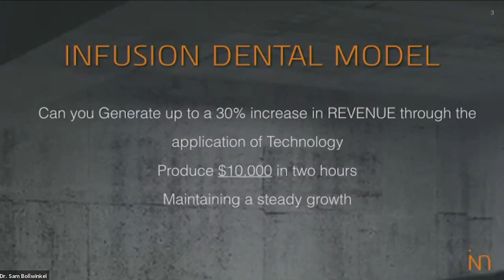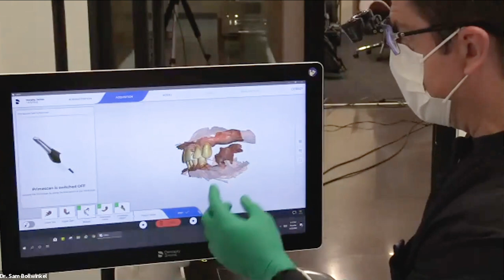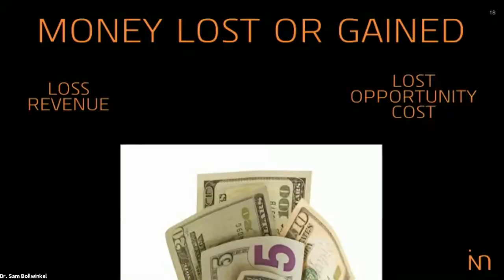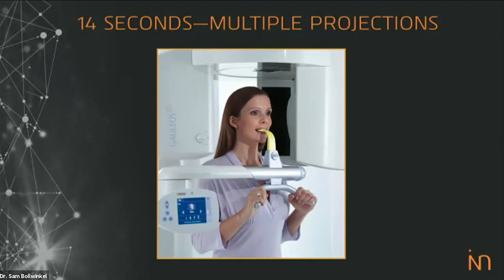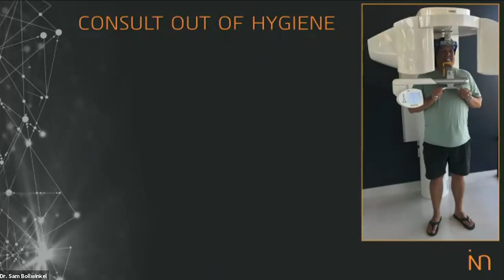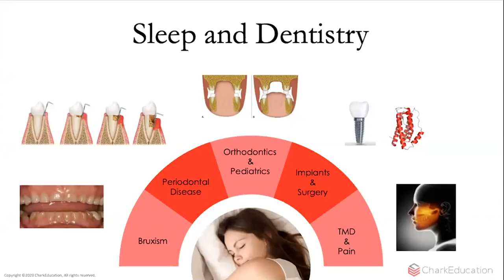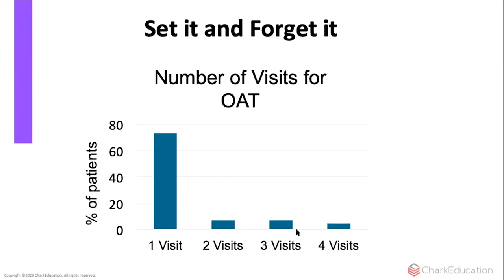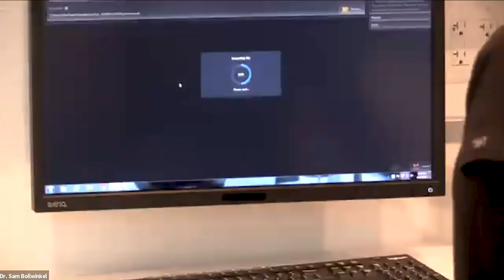3D Expo: How 3D Imaging is the Game Changer for Increasing Efficiency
Join Dr. Sam Bollwinkel of 3D Infusion to learn about how 3D Imaging is the Game Changer for Increasing Efficiency in your practice and the profitable procedures made possible with this technology.

- What's possible with 3D imaging vs. 2D imaging
- Digital workflow for same-day fabrication
- Profitable Procedures, including Obstructive Sleep Apnea
- Use of Technology
- In-Depth ROI